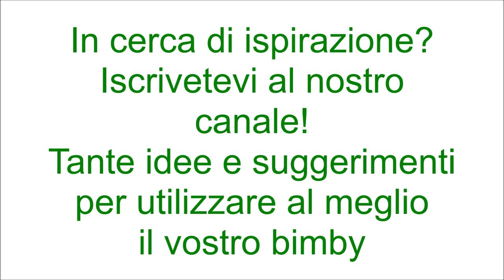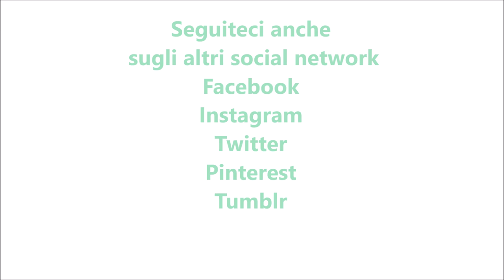Timballo di riso con zucca filante per bimby TM6 TM5 TM31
Ingredienti:
500g di zucca tagliata a dadini
1 scalogno
sale e pepe q.b.
30g di olio e.v.o.
350g di riso
250g di mozzarella
200g di prosciutto cotto (facoltativo)
100g + 30g di parmigiano grattugiato
700g + 100g di acqua
1 cucchiaino di dado vegetale fatto con il bimby